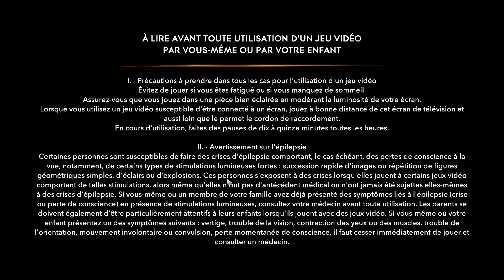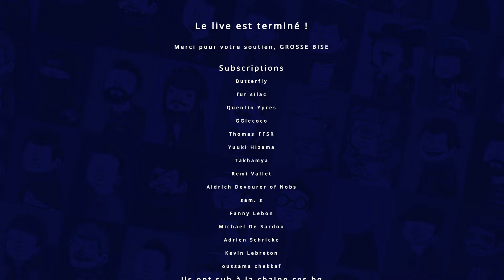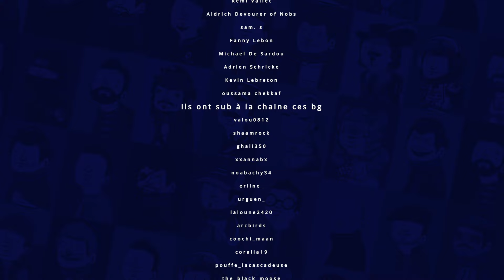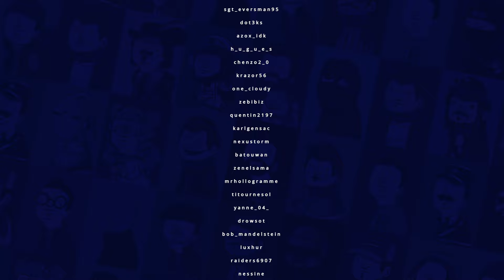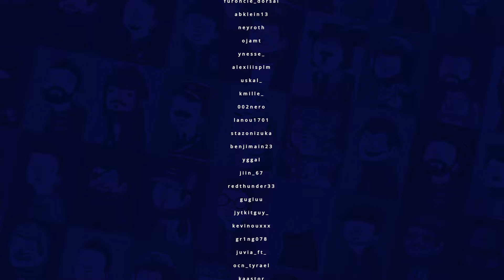VOD - Laink et Terracid // Prince of Persia: The Lost Crown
Téléchargez Prince of Persia: The Lost Crown ▶️ sur l'Epic Games Store avec le code créateur "WANKIL"